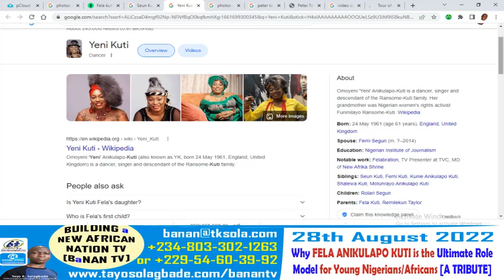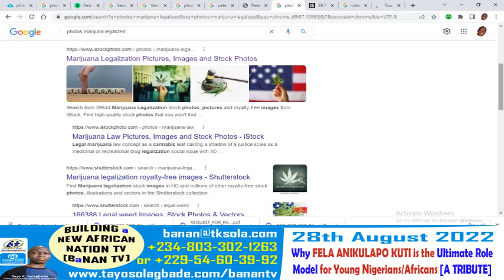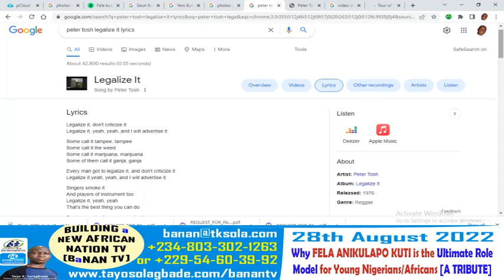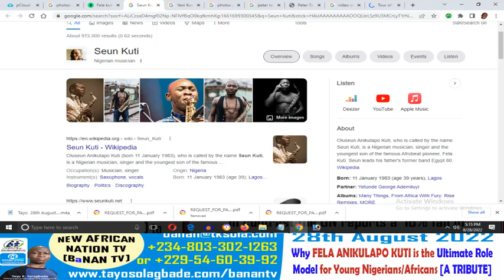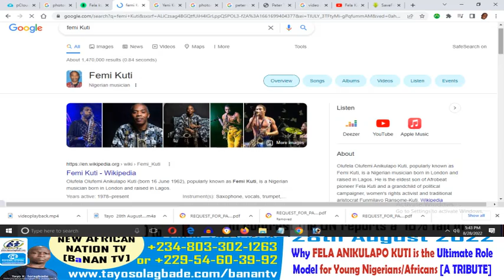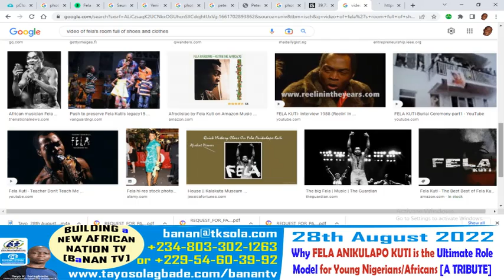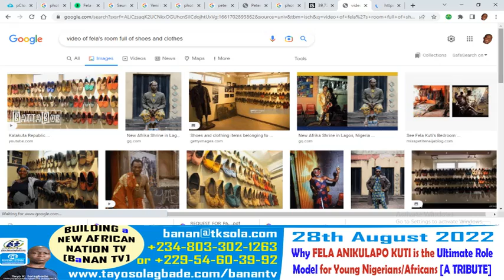Why FELA ANIKULAPO KUTI is the Ultimate Role Model for Young Nigerians/Africans!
TRIBUTE TO A LEGEND

0. Scientists Admit That The Pharoahs Were Black [Featuring: Why "Egyptology"? Why NOT "Englandology"?]

1. WERE ANCIENT EGYPTIANS BLACK - ARISE NEWS

2. Proof that Ancient Egyptians Were Black not White

3. Before the 25th Dynasty: Black Ancient Egyptians | Egyptologist Dr. Juan Carlos Moreno García

4. Ancient Nubiant Artifacts Yield Evidence of Earliest Monarchy Clues

Sudan has always been the greatest problem for egyptologists. The temples and cities flooded in this area of Nubia were older than those of Ancient Egypt. It was the evidence that it started in the south and then spread North. It was becoming a problem, so they flooded it.

5. "Scientists Admit That The Pharoahs Were Black

6. IMHOTEP The enemies of truth [They flooded the city to hide the truth]

7. RETURN TO GLORY

MY QUESTION: Why did they need to create Egyptology?

FELA ANIKULAPO KUTI, the legendary Afro Beat inventor, and Activist sang about the White Supremacists and their habit of trying to fraudulently claim credit for phony achievements

Fela was the child of a pioneering Christian family. So was Soyinka. Their parents were devout Christians, at a time when the religion was really catching on and spreading like wildfire, with incorporation into the school systems and translation to local languages ongoing. They grew up in the middle of all that.

If anyone should have stayed in religion, it was both of them. Yet neither adopted christianity. What did they know that we don't!